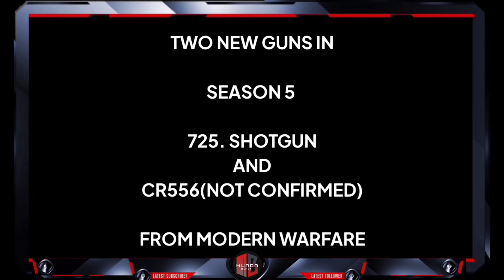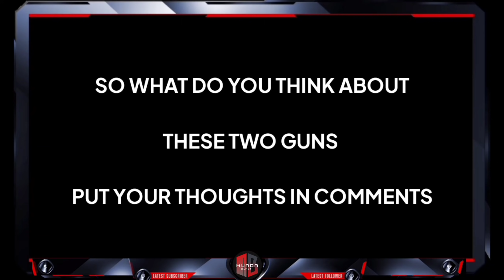TWO NEW GUNS IN SEASON 5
Video Credits